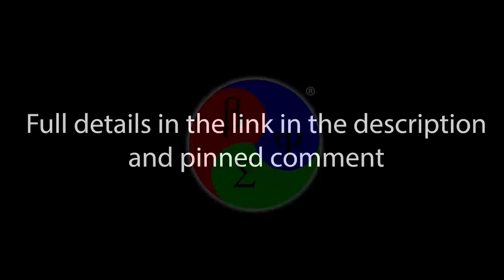Healing from Trauma - with Steve & Pauline Richards, and Prof. Erik Goodwyn, MD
Today's video is an episode in our ongoing series with Dr Erik Goodwyn, MD - one of the world's leading authorities on the biological aspect of Jung's archetypes.

Today’s show hosted by Steve and Pauline Richards, & Dr. Erik Goodwyn, MD.

➡️ Hypnotherapy Handbook
Learn the basics of Self-Hypnosis